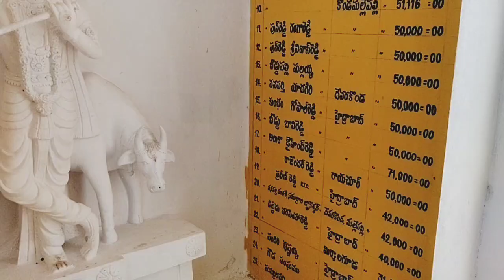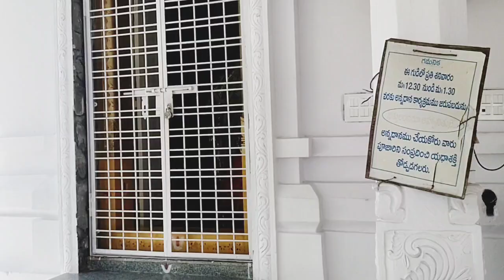Sri Venkateswara Swamy Temple full video Konda mallepalli Gutta